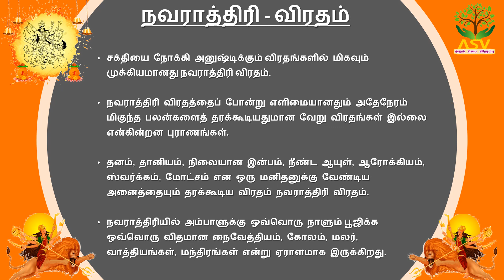NAVARATRI | நவராத்திரி | How to Celebrate Navratri | Simple Explanation In Tamil - Part 1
Navaratri Simple Explanation in Tamil , Part-1

உலகத்தின் இயக்கத்திற்கு எல்லாம் சக்தி தான் ஆதாரம். சக்தி இல்லை என்றால் இந்த உலகம் இயங்காது. அம்மனை வழிபட்டால் அனைத்து சக்தியும் பெறலாம். அந்த சக்தியை வழிபடுவதற்காக உருவானதுதான் நவராத்திரி பண்டிகை.

அம்மனை சக்தி வடிவமாக இச்சா, கிரியா, ஞான சக்தி என மூன்று சக்திகளாக வழிபடுகின்றோம். தீயவை எல்லாம் அகலவும், செல்வ வளம் பெருகவும், கல்வி உள்ளிட்ட ஞானங்கள் நிறையவும் கொண்டாடப்படும் பண்டிகையே நவராத்திரி.

வாழ்க்கையில் கல்வி செல்வம் வீரம் ஆகிய மூன்றும் முக்கியம். கலைகளின் அதிபதியான கலைமகளையும் (சரஸ்வதி), செல்வத்தின் அதிபதியான திருமகளையும் (லட்சுமி), வீரத்தின் அடையாளமான மலைமகளையும் (துர்காதேவி) கொண்டாடும் விழாவே நவராத்திரி.

நவராத்திரி  நல்வாழ்த்துக்கள்